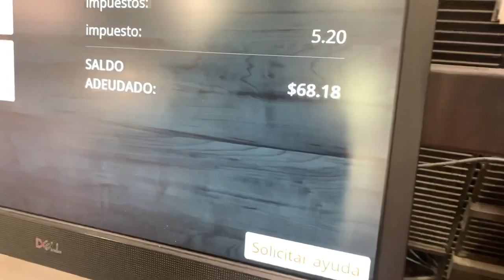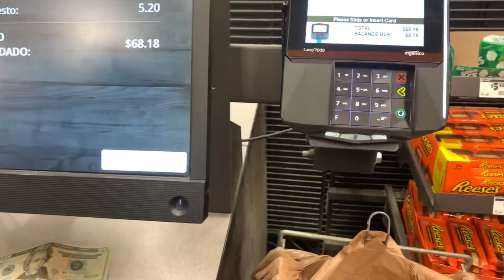NEW YEAR VLOG!! (MUST SEE)